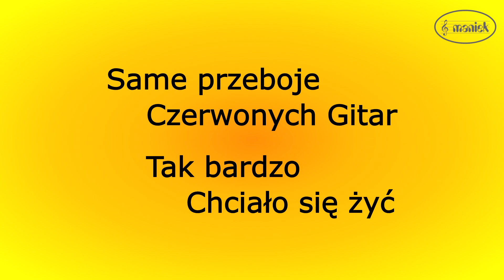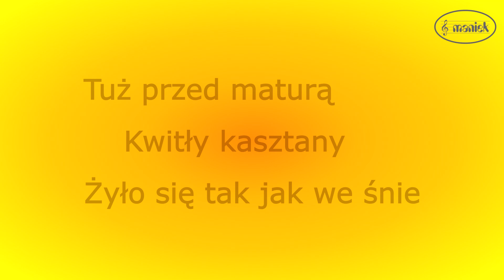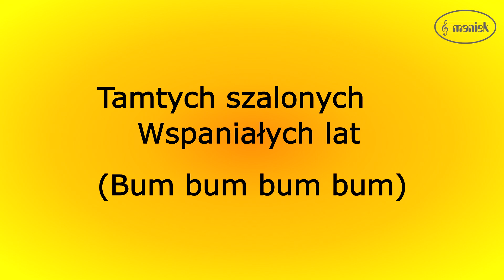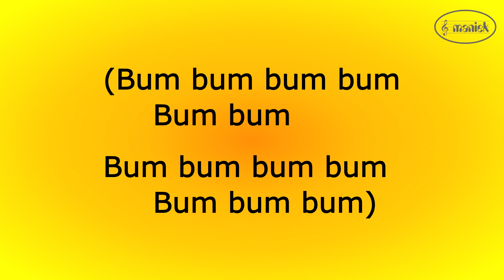Gdzie się podziały tamte prywatki - Wojciech Gąssowski (karaoke cover bez linii melodycznej)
kompozytor: POZNAKOWSKI RYSZARD JANUSZ
autor tekstu: GASZYŃSKI MAREK PIOTR
karaoke polskie